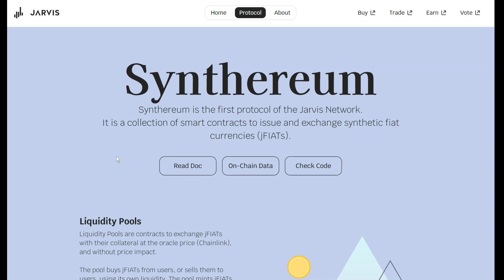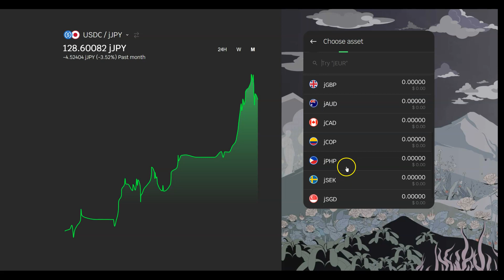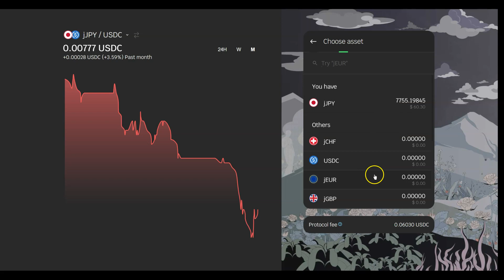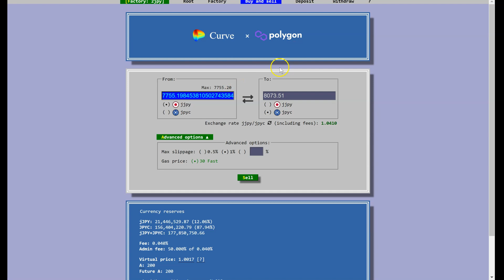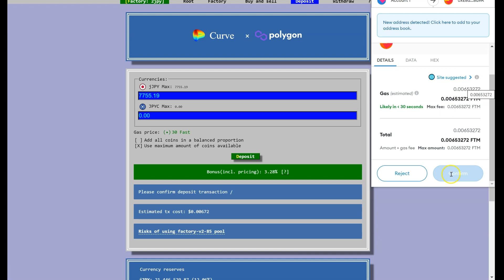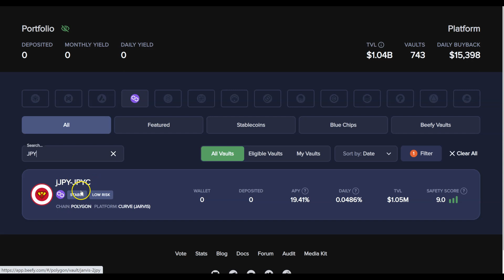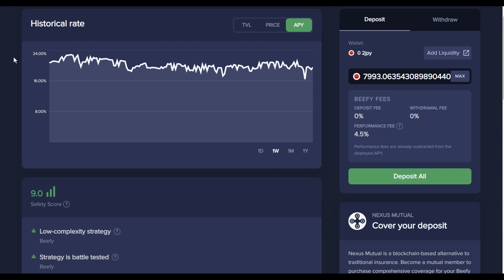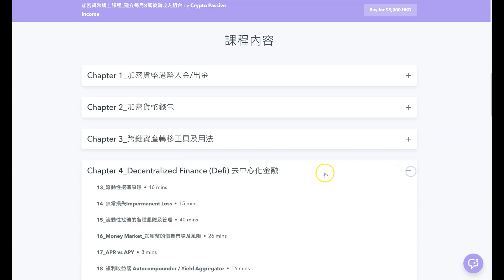Jarvis Network JFiats 日元加密幣 jJPY JPYC | Curve 2JPY | Beefy | 日元匯率歷史低位 | USDC 兑日元唱日玩 | 加密貨幣被動收入網上課程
歡迎subscribe 我的社群👉🏻

建立每月3萬被動收入 | 加密貨幣網上課程
課程內容: 6 Chapters | 總共38 Sessions

課程目標：
擁有建立及分析一個每月3萬港幣被動收入的加密幣組合能力

要有此能力，就必須要有Defi 知識，熟悉其原理、操作及風險管理，這些都將會包括在課程裏，並有例子展示。

當投入本金到幣市買幣後， 除了HODL 住讓幣價升之外，你還可以做Staking 或者 Yield Farming，每天收到的獎勵代幣， 你可以出金日常用，也可轉為穩定幣Stablecoin鎖定利潤，你更可將此獎勵重新投入做Staking/LP 再賺取更多被動收入，不停重複，直到一個點，例如每月3萬獎勵。

當中當然有很多技巧、細節及風險管理，此加密貨幣網上課程將以此為目標，附以例子，讓你學會建立起自己的組合，賺取被動收入。

【更多加密幣相關影片系列】

Audiences, please do your own research and take all your own responsibilities for any decision made.